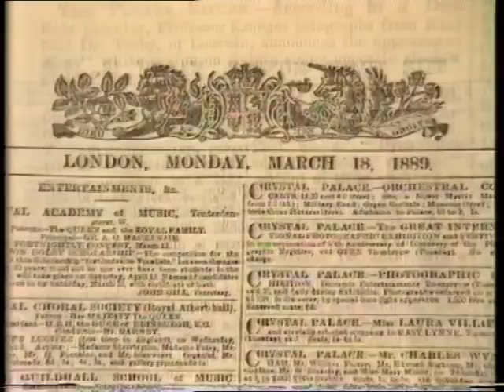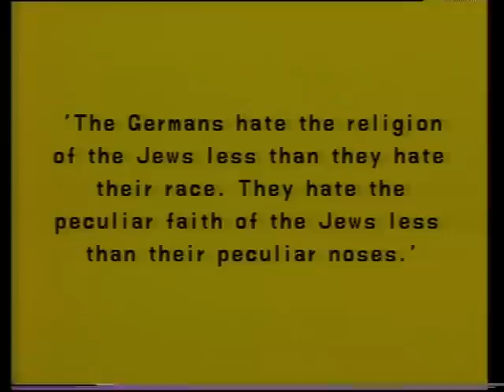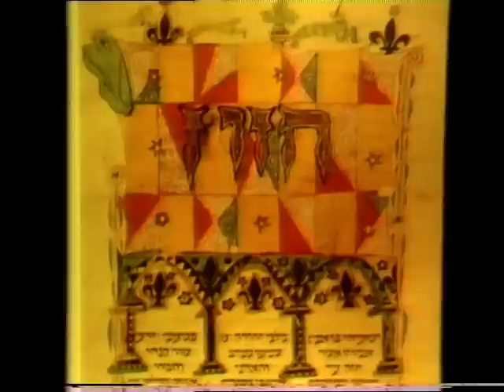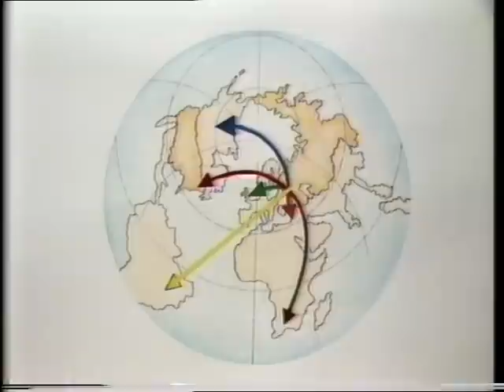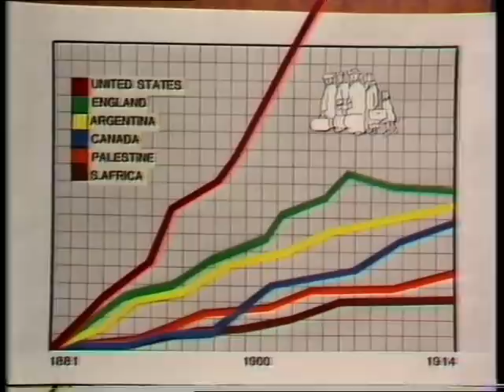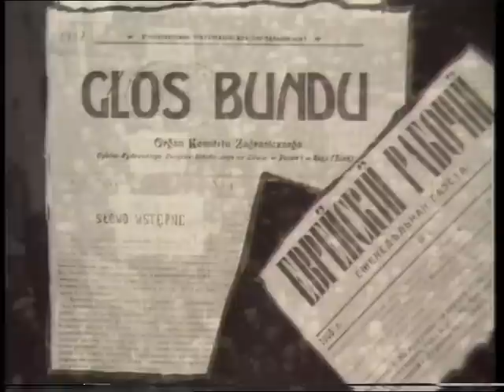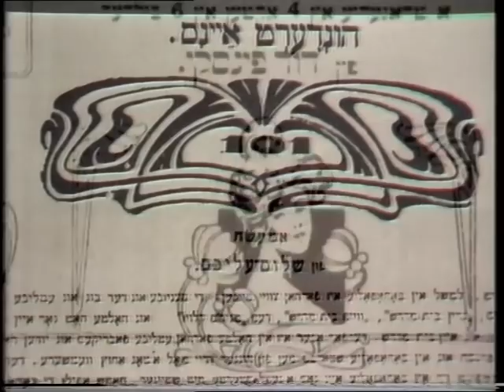The Face of Jewish Socialism (1/3)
This short film (32 mins) examines the growth of Jewish socialism in Czarist Russia during the late nineteenth century and traces its export through migration to the United States, Britain and Palestine.  It explores the impact of this ideology on the Labour and Trades Union movements in the United States and Britain respectively and on the Zionist movement in Palestine. Written and directed by Ronnie Landau (1986).